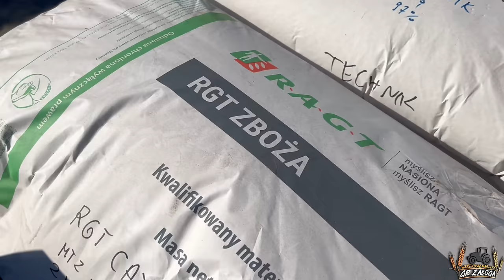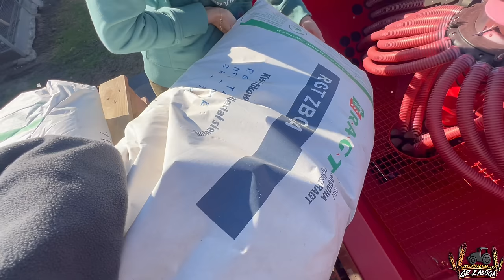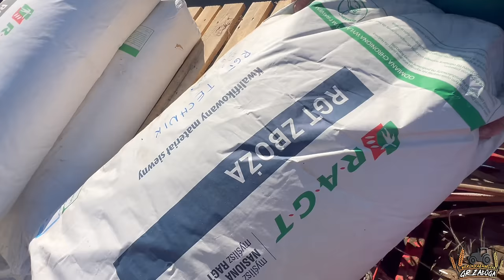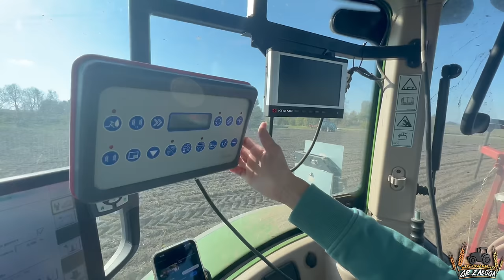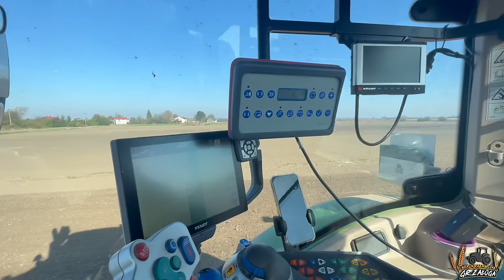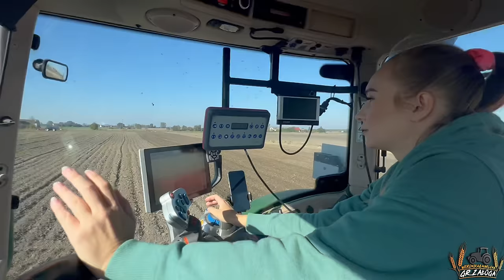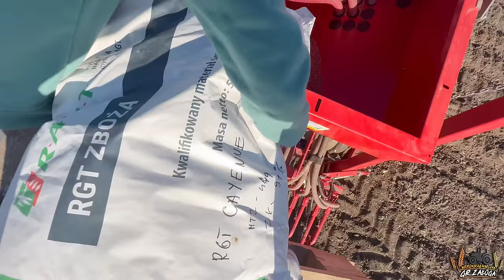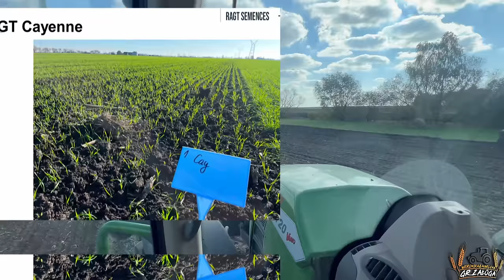Kończymy siewy pszenicy! 9 kwalifikatów w tym 7 nowych i jedna odmiana przedpremierowa!